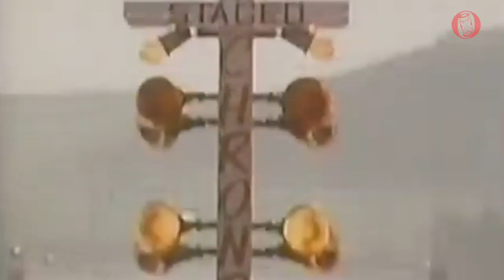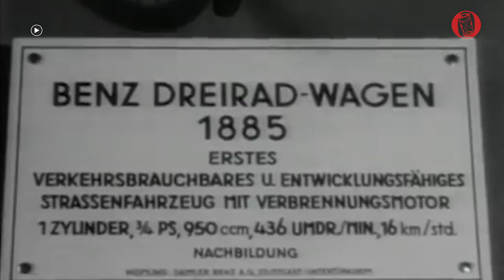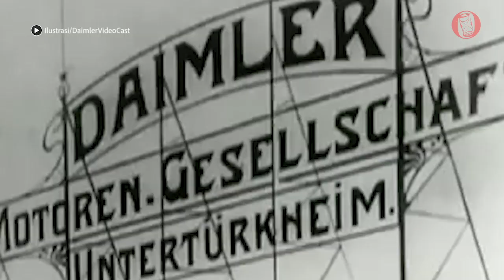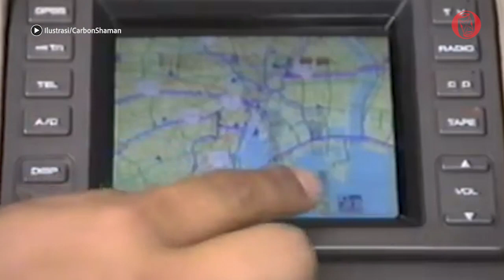Asal Usul Mobil I HISTORIA.ID